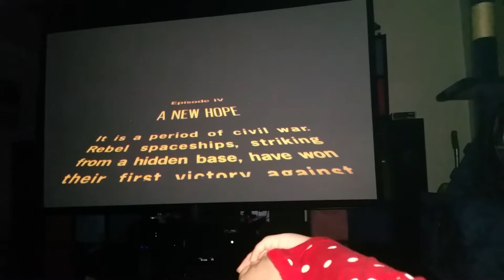Star wars episode 4 reading by 1st grader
This is what your tax dollars are paying for. She wouldn't be able to read the translations without her wonderful teachers, mom, dad, and all the grand parents... if only she didn't get stage freight it would have been at 100% she says... little brother threw her off.

7 year old Jayden, new generation star wars fan